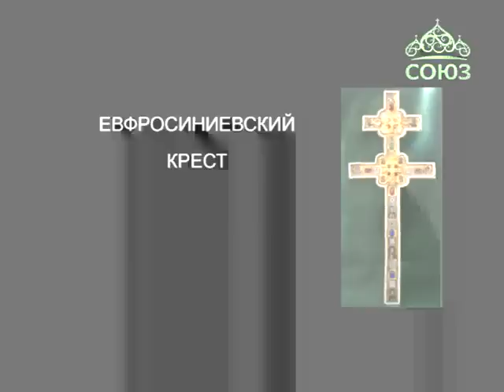Лампада. Выпуск от 26 ноября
Видеодневник крестного хода с воссозданным крестом преподобной Евфросинии Полоцкой. Часть 2.